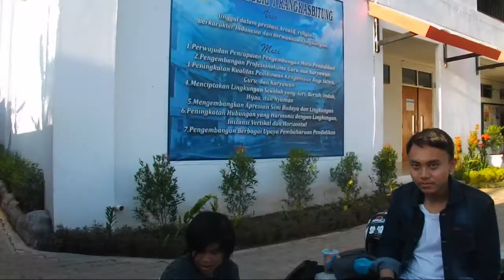Goyang Koloid (Sistem Koloid) - XI ipa 2 Sman 1 Rangkasbitung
Video ini di dedikasikan untuk guru kimia kita tercinta pak Isak Isnain MM.Pd untuk memenuhi tugas Bab SISTEM KOLOID